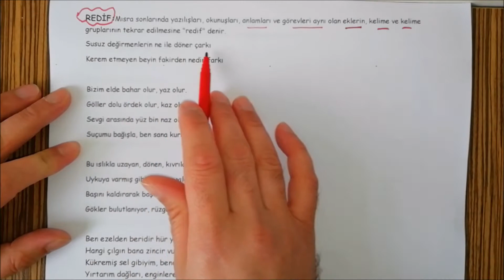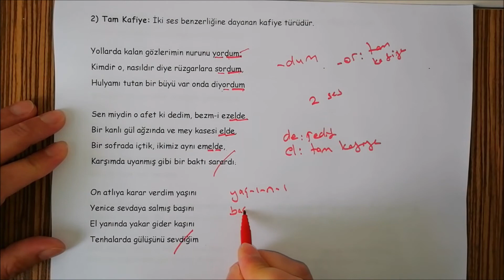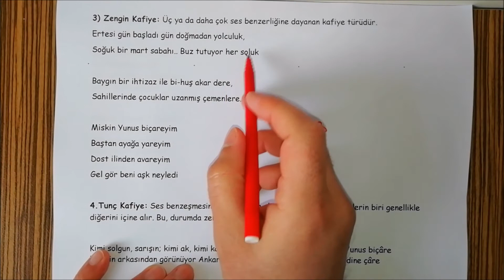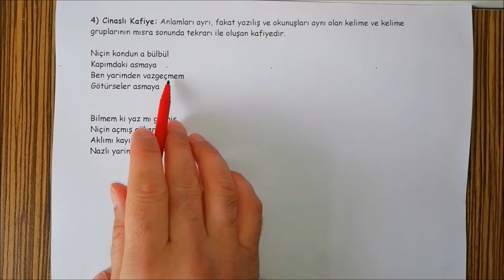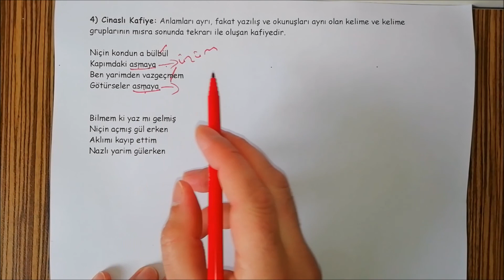9.SINIF TÜRK EDEBİYATI 3.ÜNİTE ŞİİR(PART 2)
9.Sınıf Türk Dili ve Edebiyatı Şiir ünitesinin redif ve kafiye(yarım, tam, zengin, tunç, cinaslı kafiye)konularını bu videoda anlattık. Kolaylıklar dilerim.